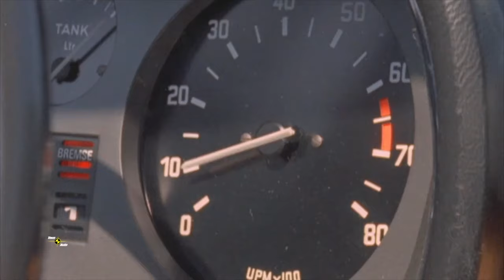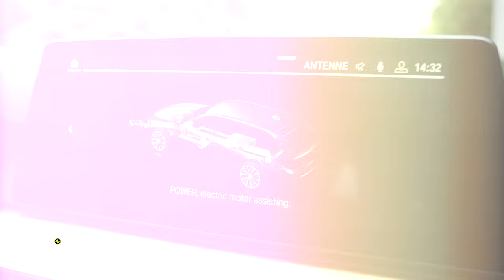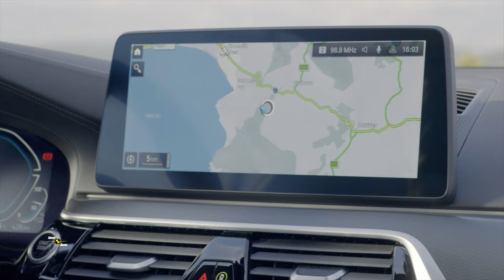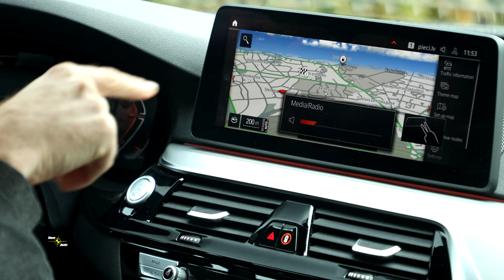Latvijas futbola leģenda Kaspars Gorkšs izmēģina jauno BMW 520i MHEV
Šodien Tavs Auto TV aplūkosim īpašu auto! Auto, kura dzīves moto ir bauda braukt. Auto, kurš ir uzticīgs klasiskajai riteņu piedziņai. Auto, kura pretizslīdēšanas sistēmu iespējams deaktivizēt ar vienas pogas spiedienu! Auto, kura vēsture aizsākās jau tālajā 1972.gadā. Un – auto, kura vārdu raksta ar lielo B!